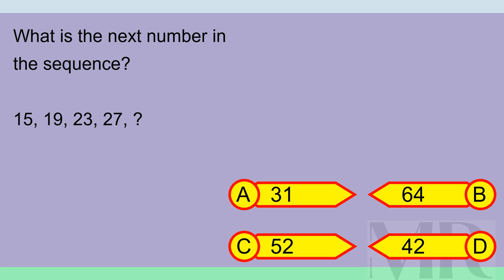Brain Teaser MCQ X 07Oct24 0002